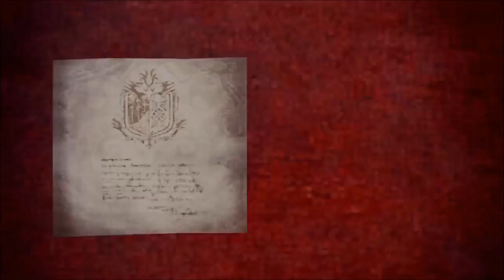Let's Play Monster Hunter World - Part #017